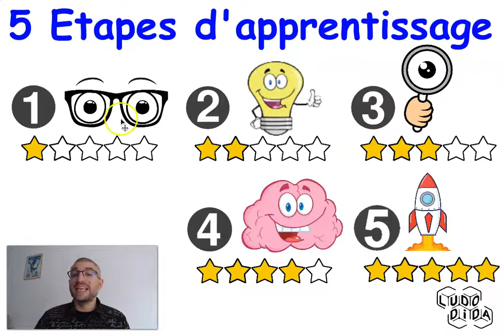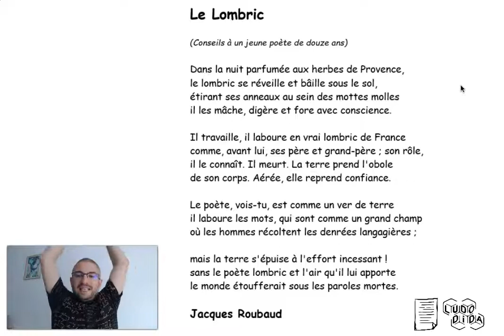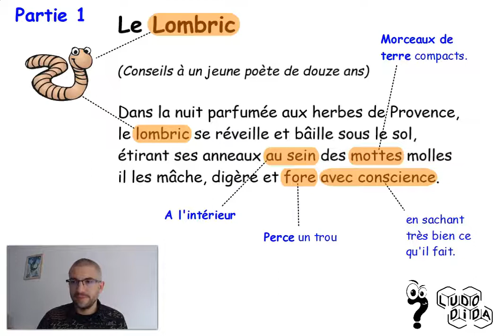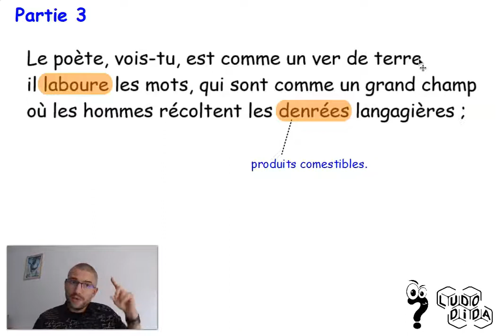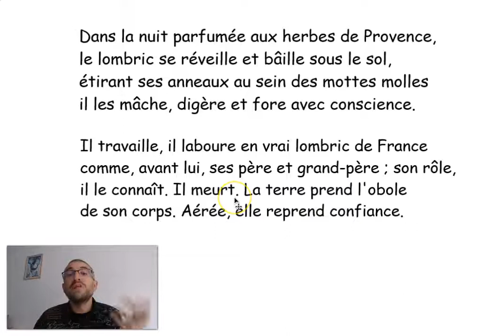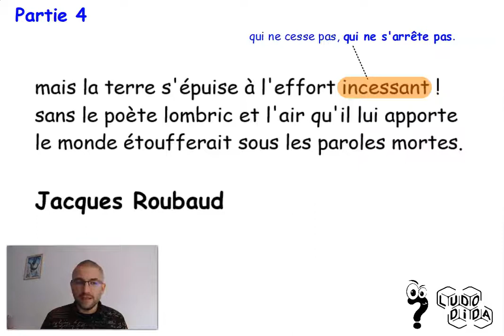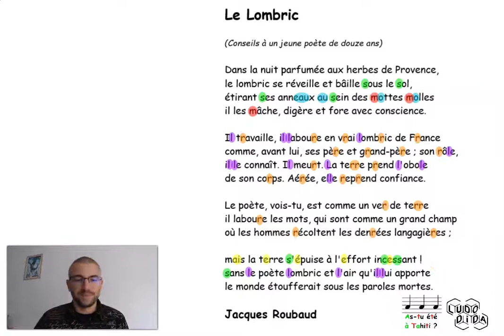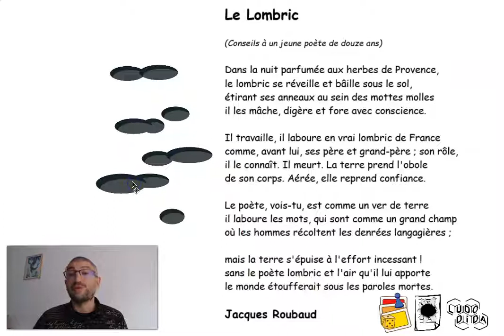👍🏻 ETUDIONS TA POESIE 🧔 Le Lombric 🧔 Jacques Roubaud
Etudions ensemble de façon ludique la poésie "Le lombric" de Jacques Roubaud.

Cette vidéo t'accompagne pas à pas dans les 5 ETAPES DE L'APPRENTISSAGE :
- DECOUVERTE (Poésie mise en scène, version texte, résumé)
- COMPREHENSION (Explication du vocabulaire, des phrases, du sens global)
- OBSERVATION (Repérage des répétitions, des rimes, des répétitions de sonorités)
- MEMORISATION (A toi de jouer pour cette partie ! Tu peux t'appuyer sur ma vidéo "👍🏻 LUDOTUTO : 31 techniques 💪 pour apprendre 🧠 une poésie 📜"
- REVISION (Calendrier de révision, activité pour réviser)

Le Lombric

(Conseils à un jeune poète de douze ans)

Dans la nuit parfumée aux herbes de Provence,
le lombric se réveille et bâille sous le sol,
étirant ses anneaux au sein des mottes molles
il les mâche, digère et fore avec conscience.

Il travaille, il laboure en vrai lombric de France
comme, avant lui, ses père et grand-père ; son rôle,
il le connaît. Il meurt. La terre prend l'obole
de son corps. Aérée, elle reprend confiance.

Le poète, vois-tu, est comme un ver de terre
il laboure les mots, qui sont comme un grand champ
où les hommes récoltent les denrées langagières ;

mais la terre s'épuise à l'effort incessant !
sans le poète lombric et l'air qu'il lui apporte
le monde étoufferait sous les paroles mortes.

Jacques Roubaud

Lien vers mon site LUDODIDA à venir...

Vous êtes Professeur des Ecoles en CM, vous fonctionnez en classe flexible et vous souhaitez mettre en place un Pôle Poésie autonome, mes vidéos clef en main sont une réponse possible à votre ambition.
Mes vidéos sont conçues directement pour les enfants, elles sont donc également utilisables en distanciel ou par ceux qui font "école à la maison".
Enfin, mes vidéos s'utilisent également très bien en classe entière projetées sur un TNI dans un fonctionnement plus magistral.